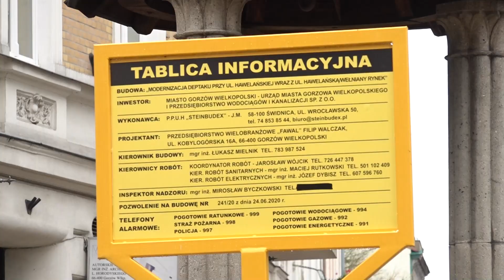Jak idą inwestycje miejskie w Gorzowie Wlkp.?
Przebudowa Kosynierów Gdyńskich, Dworcowej, Hawelańskiej. W centrum Gorzowa Wlkp. i w najbliższym otoczeniu ścisłego centrum trwa przebudowa kolejnych ulic. Kierowcy muszą uzbroić się w cierpliwość, a radni mówią sprawdzam. Na ostatniej sesji Rady Miasta Gorzowa Wlkp. wypytywali o to, czy nie ma zagrożenia co do terminowych realizacji inwestycji na tę chwilę. Prezydent Jacek Wójcicki podkreślił, że na dziś wykonawcy nie zgłaszają większych problemów z wymienionymi wyżej projektami.